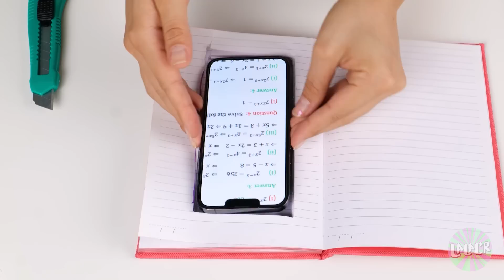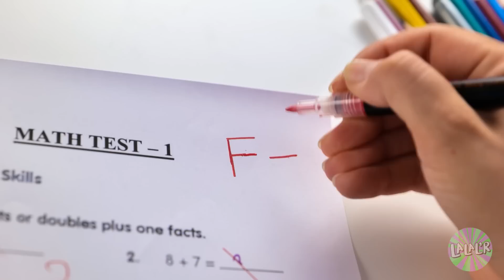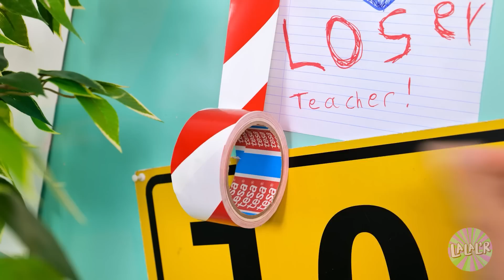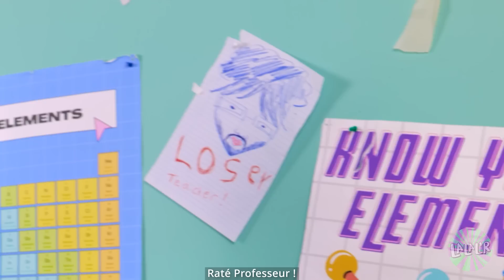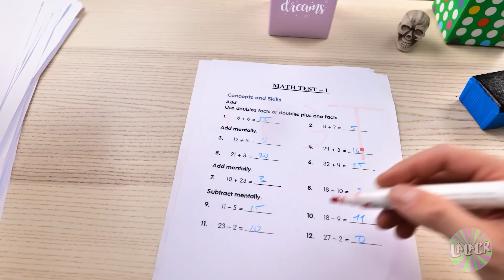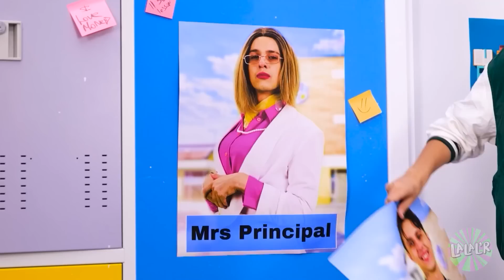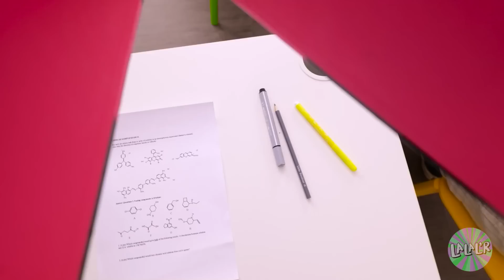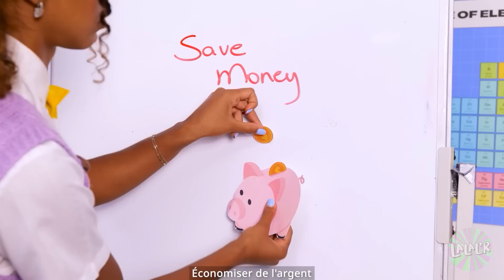Drôle DE FARCES sur les PROFS et les AMIS- Astuces pour revenir tricher à l'ÉCOLE par La La L'r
L'ECOLE a déjà commencé ! 📚 Tu t'ennuies peut-être un peu, mais MOLLY a préparé quelques ASTUCES et GADGETS SYMPAS pour rendre tes journées encore plus DRÔLES ! Regarde ça dans notre nouvelle vidéo amusante ! ❤️